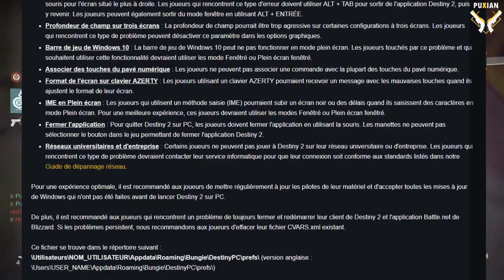Destiny 2 : Pas De Jugement Des Neufs Pendant Deux Semaines ! Weekly Update !